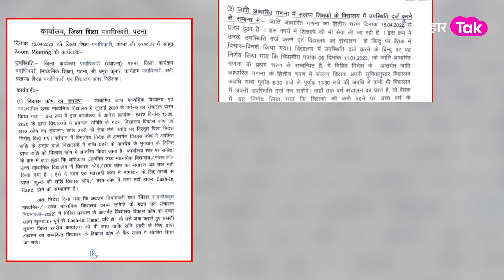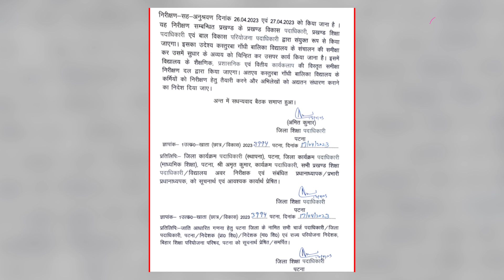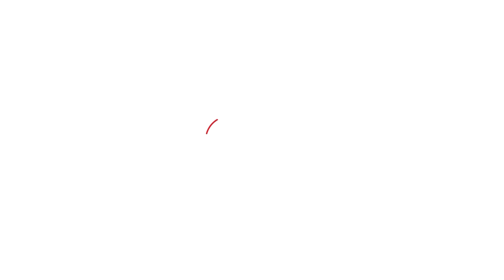Patna DEO का अजीब फरमान,शिक्षक करेंगे जाति जनगणना ,सीनियर छात्र चलाएंगे क्लास | Bihar Tak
Bihar Caste Census 2023: बिहार जाति आधारित गणना का दूसरा चरण 15 अप्रैल से शुरू हो गया है. इसमें शिक्षकों की भी ड्यूटी लगाई गई है. ऐसे में छात्रों की पढ़ाई बाधित ना हो इसके लिए सीनियर छात्र अपने से जूनियर छात्रों की क्लास लेंगे...